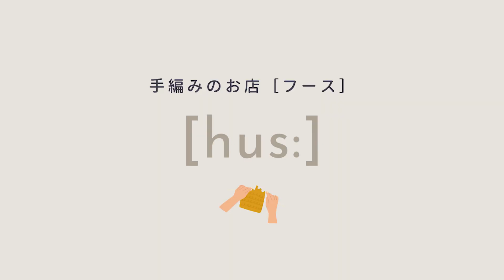【編み物】手編みのお店[hus:]3月24日の新作糸・キット紹介🧶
こんにちは！[hus:]フースです🌱

今回は、3/24(金)12時より販売開始する
新作毛糸&キットをどどんと紹介します🥳

ここでしか見られない、[hus:]ファクトリー糸の魅力や
作品のこだわりをたっぷりとお見せしております🍀

ぜひ編みたいものをあれこれ妄想しながら
お楽しみいただけますと嬉しいです🤗🤍

「ワクワクと手編み時間のあたたかさをわけあう」をコンセプトに、Jul Knittingがプロデュースする手編みのお店［hus:］フース。

［hus:］とはデンマーク語で「家」のこと。
まだまだ小さなお店ですが、ワクワクや癒しやつながりが生まれる場所になれば、と願いを込めて名付けました。

このチャンネルではお店で販売しているものの紹介や、作品の活用方法、スタッフのトークなどなど、
編み物に関するさまざまなことを発信していきます。

Concept

ここは少しでも編み物が好きなら、好きと言っていいような場所。
編み物と自分との心地よい距離感はそれぞれです。

ゆるゆると編んでいる人も、没頭している人も、
編み物と付き合いながら日々を送る人が集まるチャンネル。

おしゃれで素敵な動画から、ゆるーい動画、
思わずツッコミたくなるような一面も隠さずにお届けしていきます。
どんな人でも気軽に参加できるような場所です。

ぜひ編みたいイメージを膨らませながら、楽しくご覧いただけたら嬉しいです。

手編みのお店[hus:]フース
📍〒603-8173
京都府京都市北区小山下初音町35-3
🚊地下鉄烏丸線・北大路駅 徒歩5分
🚘️お車でお越しの際は、お近くのコインパーキングまたはイオンモール北大路の駐車場をご利用ください。

※営業時間中のみ対応

🕚️営業時間
金～日・祝 11:00～17:00